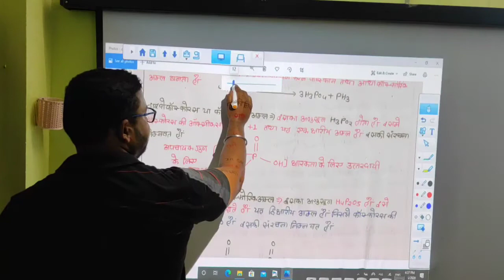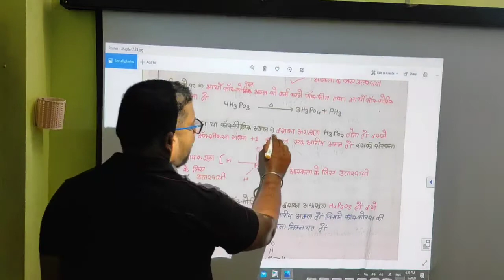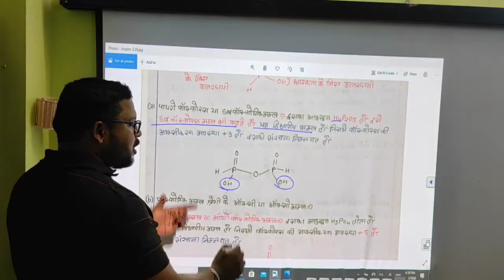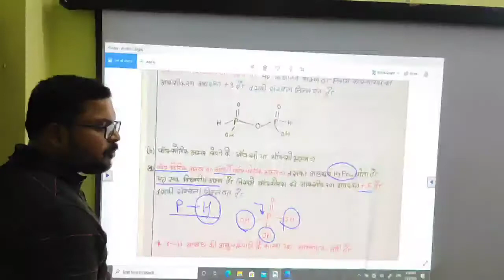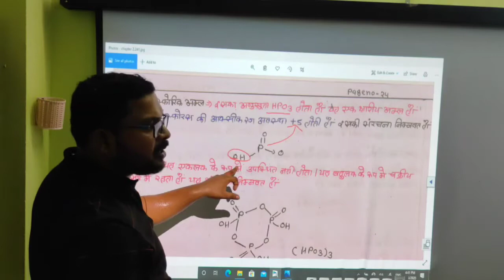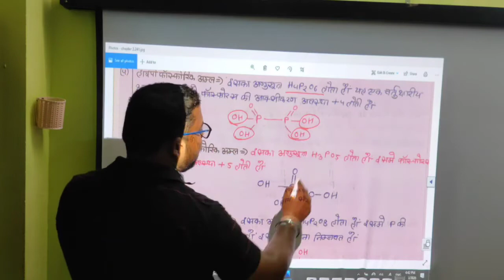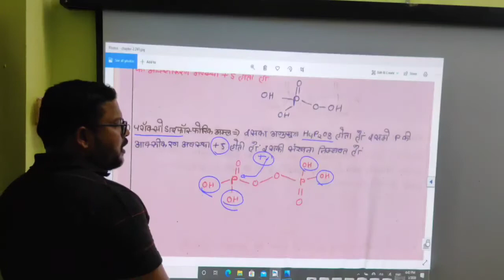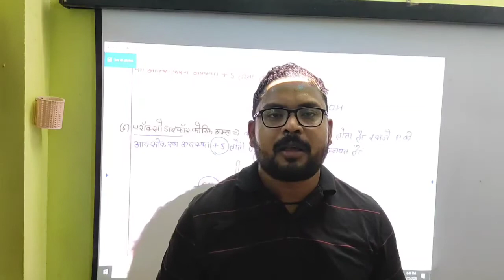फॉस्फोरस के अम्ल#by-अकबर सर्